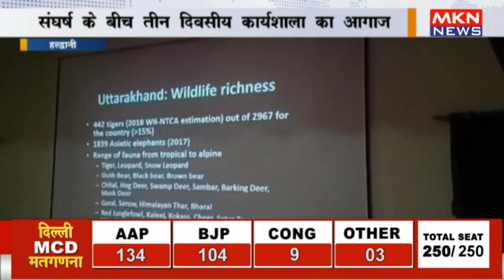हल्द्वानी - मानव और वन्य जीवों के बीच बढ़ा संघर्ष, संघर्ष के बीच तीन दिवसीय कार्यशाला का आगाज